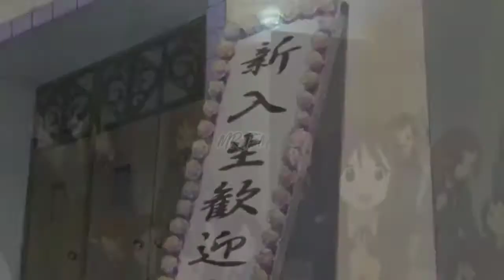YUI x Azusa - Fude pen boru pen